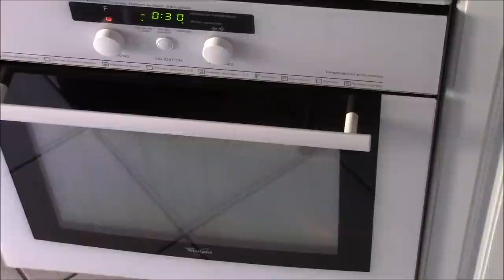Ailes de Poulet Miel et Sauce soja Quelle-Recette Episode 12